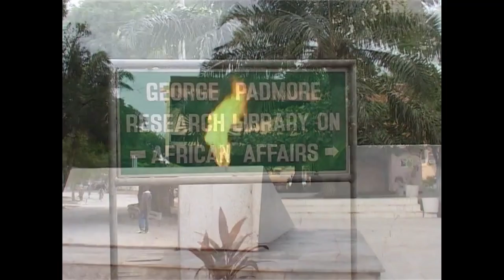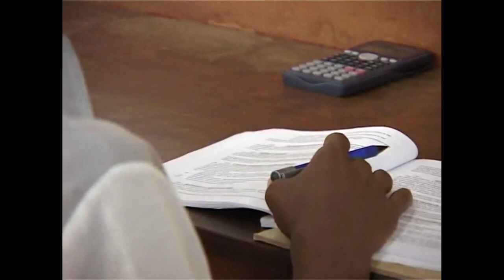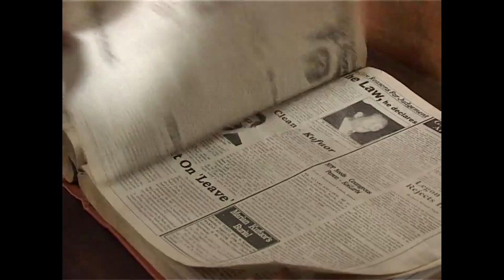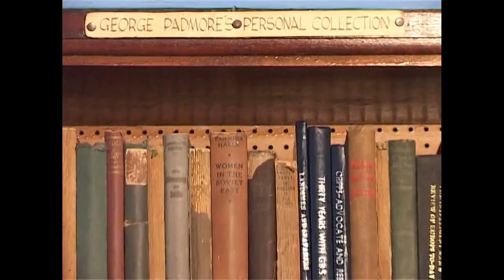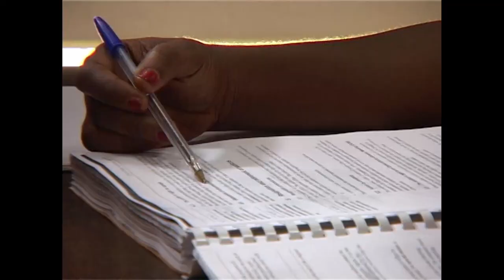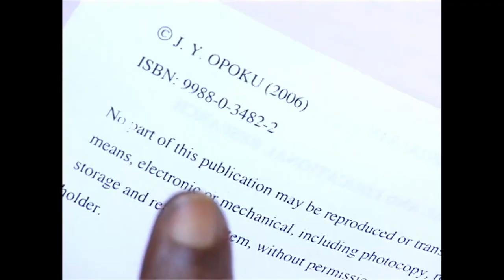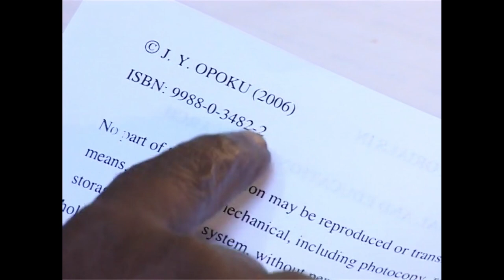TREK SIKAMAN - George Padmore | GHANA DOCUMENTARY SERIES